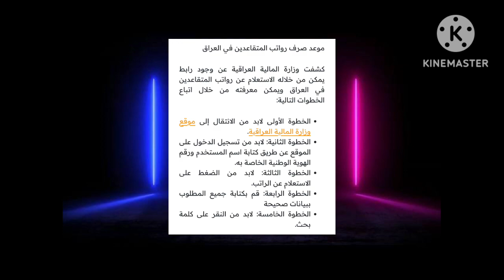البدأ بصرف رواتب المتقاعدين لشهر آذار 💥الموعد الحقيقي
اهلا بكم مشاهدين قناة العراق نيوز نقدم لكم اهم واخر اخبار العراق والمتقاعدين بشكل مستمر